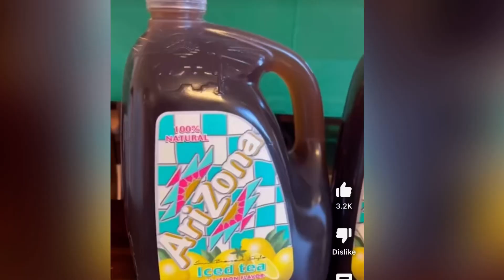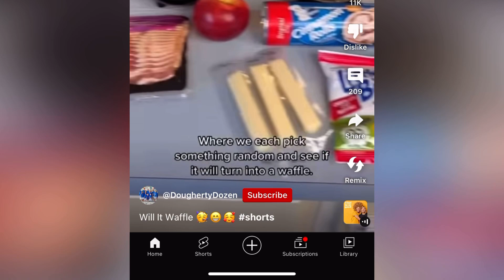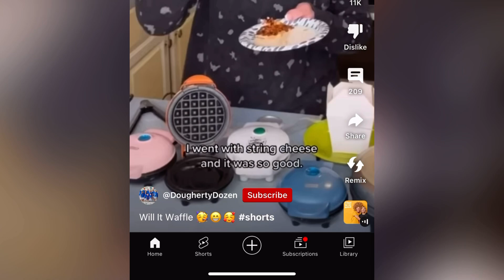Alicia’s Delicious dishes …. Episode 3